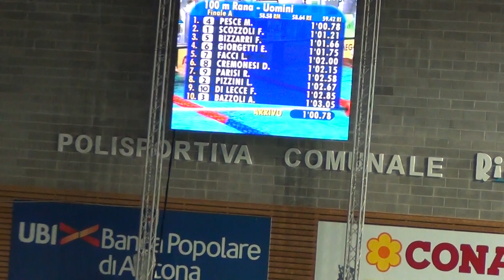Andrea Bazzoli finale A 100 rana.MTS